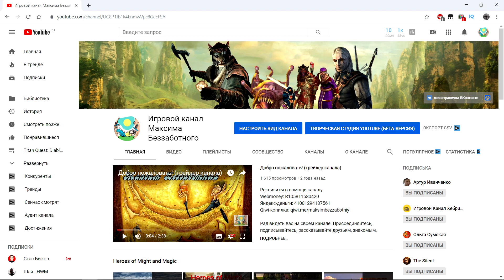Titan Quest: Diablo 2 Immortal. Сложность "Норма". Паладин #14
Titan Quest: Immortal throne. Модификация "Diablo 2 Immortal". Сложность "Норма", класс "Паладин".